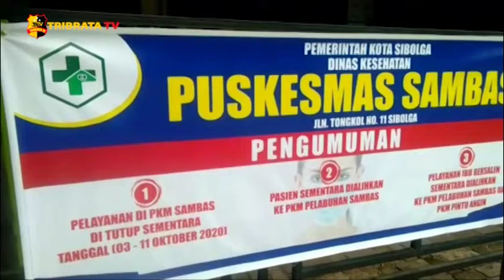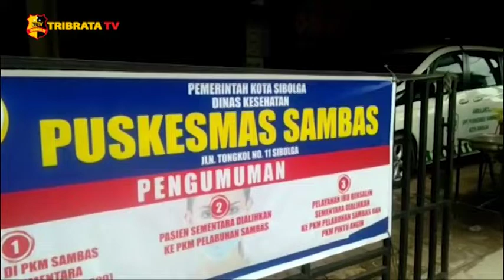17 PETUGAS REAKTIF, SATU PUSKESMAS DI SUMATERA UTARA DITUTUP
Puskesmas Sambas Kota Sibolga dinyatakan ditutup atau lock down disebabkan 17 orang tenaga medisnya dinyatakan reaktif dan harus menjalani isolasi, sehingga pelayanan harus dialihkan ke puskesmas lain.

Kadis Kominfo Kota Sibolga Binner Lumban Gaol sebagai jubir satgas Covid 19 mengatakan, hingga saat ini jumlah pasien yang diisolasi Se Kota Sibolga berjumlah 74 orang. Yang diisolasi di dua tempat yakni di Kelurahan Parombunan sebanyak 59 orang, dan di salah satu hotel yang dikontrak satgas sebanyak 17 orang.

Tim liputan : Eno Mariono

Salam Tribrata.